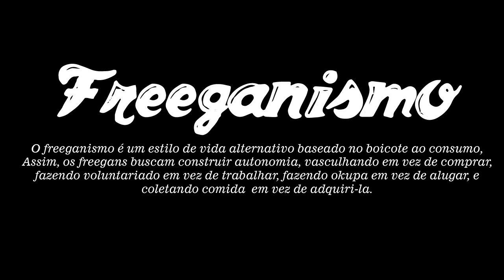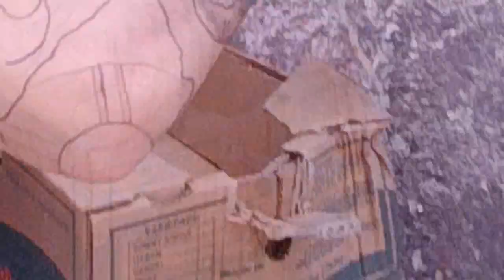COMO FAZER FEIRA DE GRAÇA